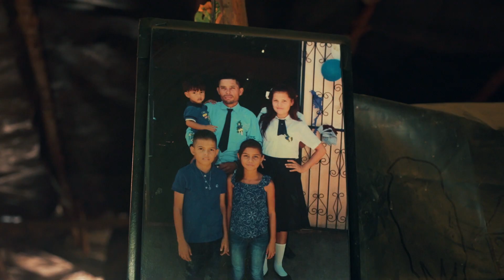Official Trailer for our NEW book, Imprints: The Evidence Our Lives Leave Behind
Here's the official trailer for our NEW book, Imprints: The Evidence Our Lives Leave Behind.

Our lives leave a mark on all we encounter. Those imprints can change the world, one moment at a time.

We have partnered with Compassion International in the release of Imprints. Together, we desire to empower individuals to live their lives in a way that will leave a lasting imprint on all they encounter. Whether we're across the globe on the mission field, or living each day in our hometown; every human interaction is filled with opportunity—opportunity for compassion, love, grace, and mercy. Opportunity for a brighter future!